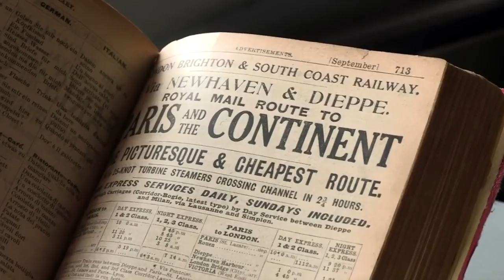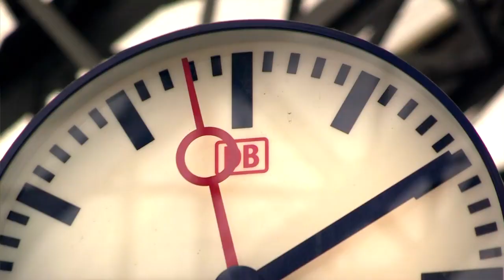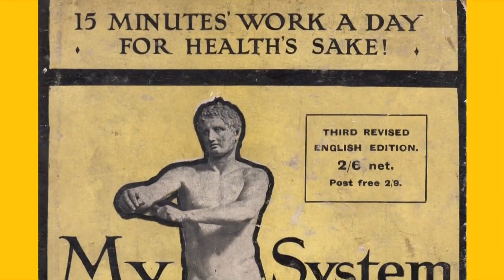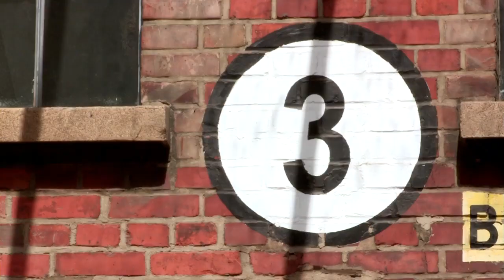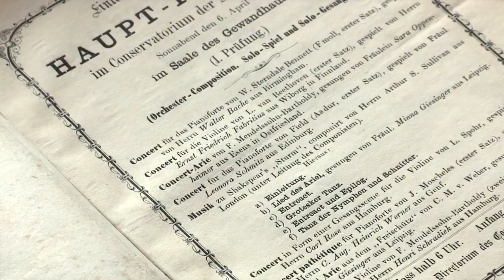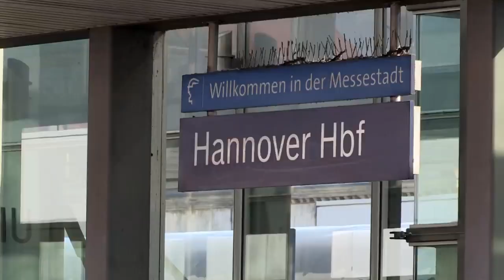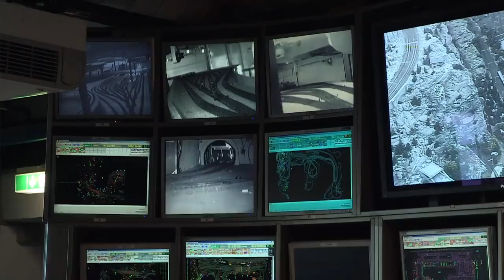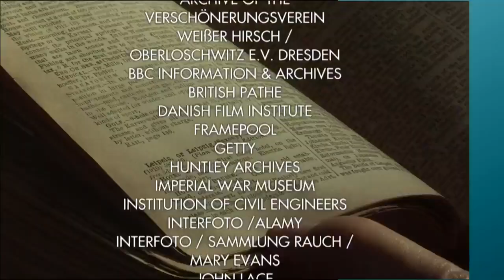BBC's Great Continental Railway Journeys "Dresden to Kiel" S02E03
This Will Enable me to Optimize my Creative Production to Showcase Journeys of Various Forms of Life.

Steered by his 1913 railway guide, Michael Portillo explores Germany, the powerhouse of today's European Union and learns how tourists in the early 20th century would have been visiting quite a new country, which they admired and envied but also feared.

Beginning in Dresden, Michael explores the city of one of his favourite opera composers, Richard Wagner. He learns about the health craze of the time and attempts the equivalent of a 1913 Jane Fonda workout. He travels to Leipzig on a historic railway line built by British engineers in 1839. In Brunswick, he learns how the arrival of the railway added its own flavour to the local beer before moving on to Hamburg, where he discovers model railway making on the grandest of scales.

In Kiel, Michael learns about the intense rivalry between Kaiser Wilhelm of Germany and his uncle, Britain's King Edward VII, at the Kiel Week yacht races. Michael boards an early 20th-century yacht to experience the thrill for himself and learns how British yachtsmen spied on the German navy.